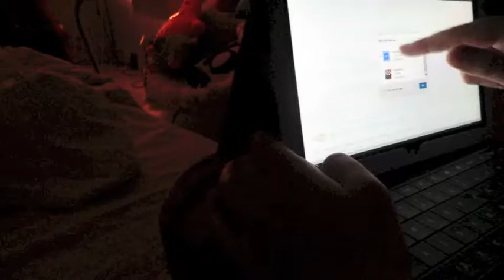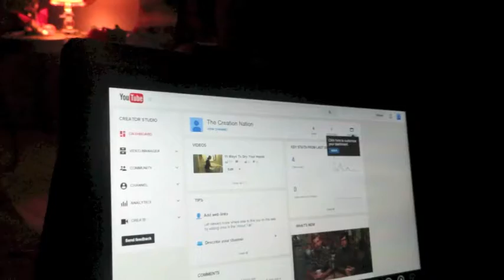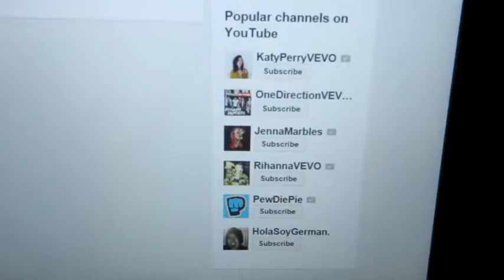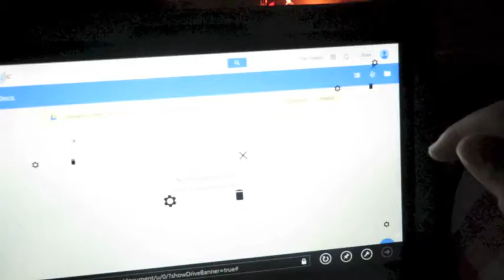First Subscriber?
I...I...I have no words.
You all missed the part where we screamed and the dog started barking. The camera wasn't on yet. That was probably the best part.